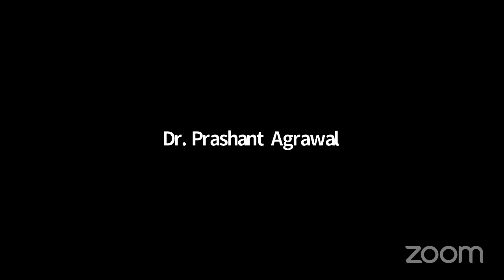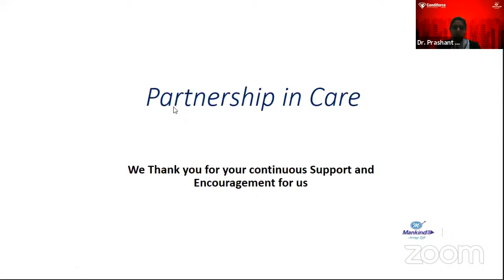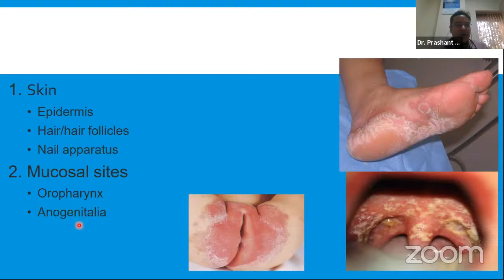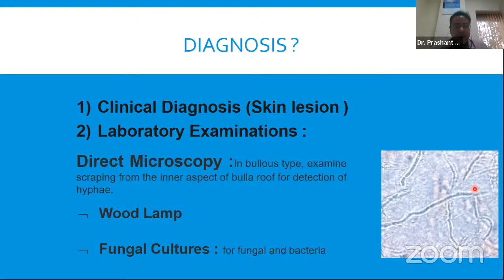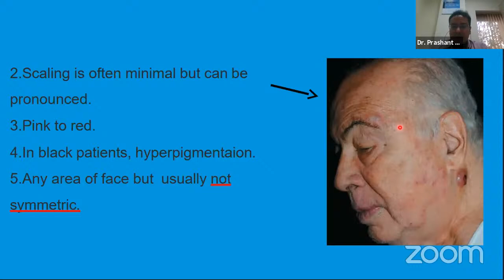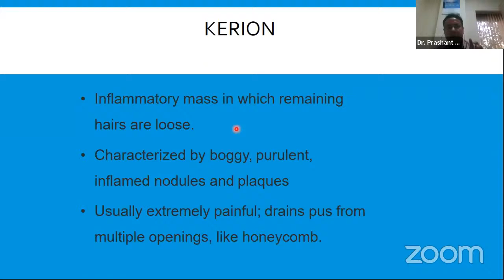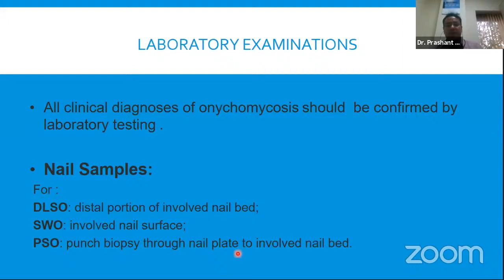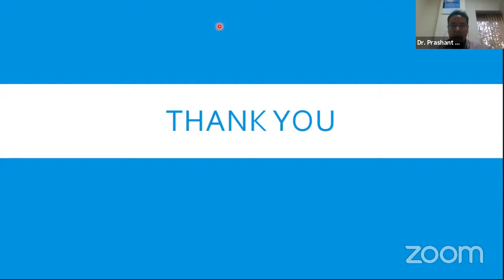All you need to know: Fungal Infections & It's Management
Presented by Dr. Prashant Agarwal

askMedEx is a group formed by medical experts who are alumni of AIIMS, New Delhi, to impart evidence based medical knowledge through all available resources.